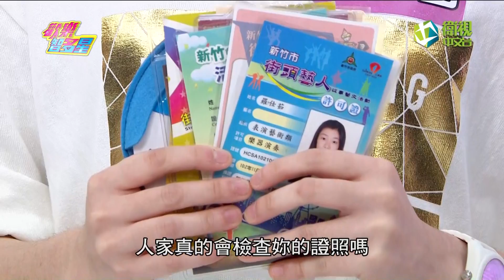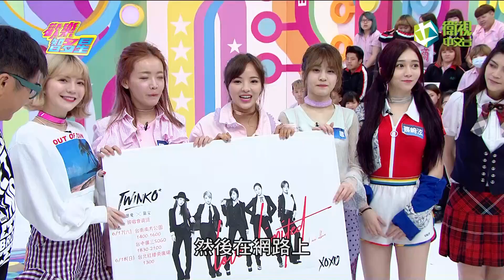歡樂智多星 官方正版 20170525 歡樂運動會 TWINKO隊 街頭之星隊 挑戰賽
歡樂運動會 TWINKO隊 街頭之星隊 挑戰賽